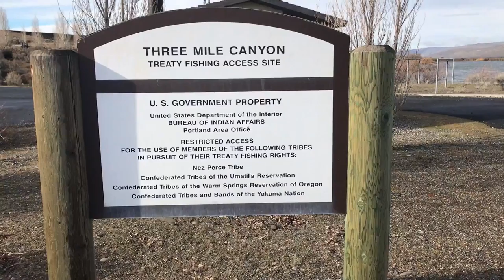Final Approach to our Home Base - Columbia River Gorge - Pacific Northwest Camping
We find ourselves on the banks of the mighty Columbia River after arriving in the dark the night before.  Our boondocking spot is perfect when transiting the Columbia River Gorge separating Washington and Oregon along I-84.  Join us as we make our final approach to our home base outside Spokane, WA as we return after being away for 6.5 month and 6500 miles under our belts. A perfect end to our Great Southwest Adventure. But no worries... the next chapter is just around the corner... as we head North to Alaska.

Film Location: Boardman, OR
Filmed: February 27, 2017

{ABOUT PAU HANA TRAVELS}
Our name says it all "Pau Hana", which translates to Done with Work, Quitting Time or Happy Hour in Hawaiian. We are Part time Fulltime RVers - Bloggers - amateur photographer's living the dream. Please join us on our Pau Hana adventures of life.